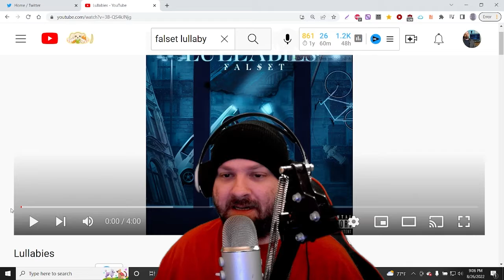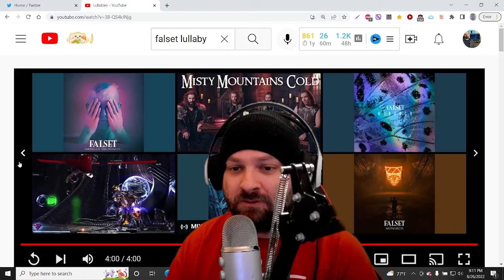(Reaction) Falset Lullabies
First Time Reacting or hearing Falset! Checking out their song Lullabies.